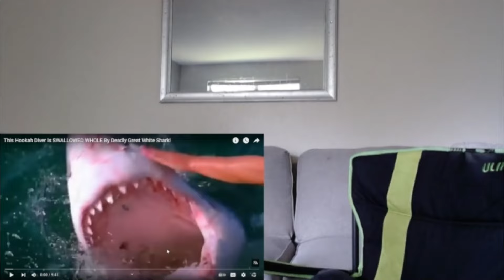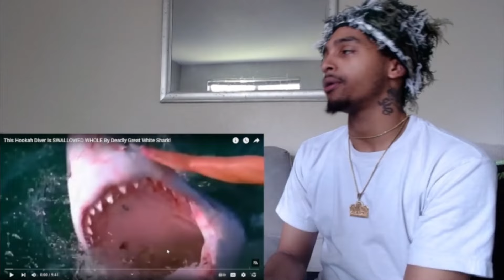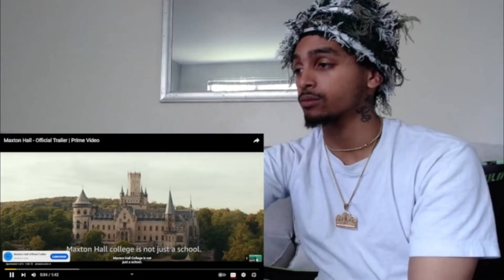Great White Shark SWALLOWED Hookah Diver WHOLE !